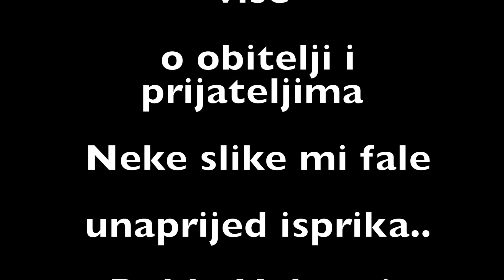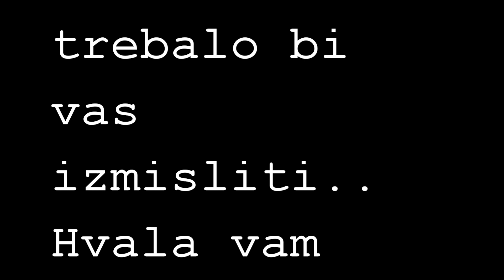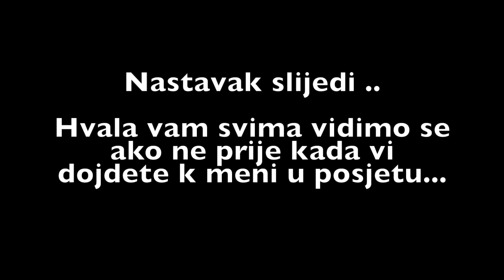Croatia 2018 Part 1